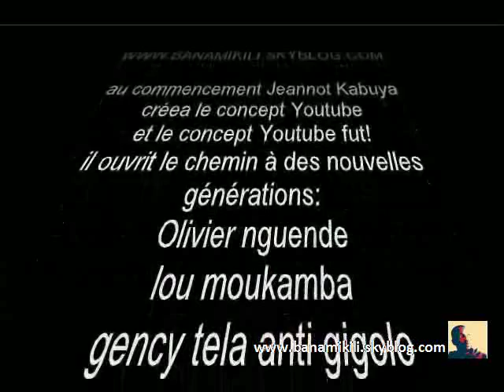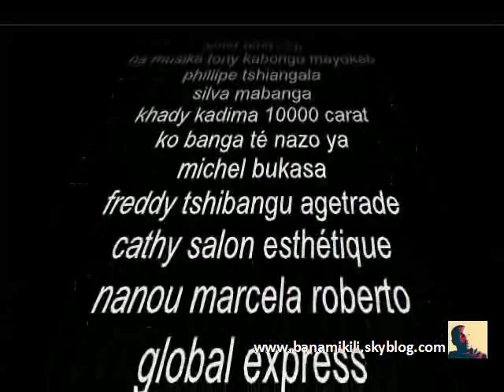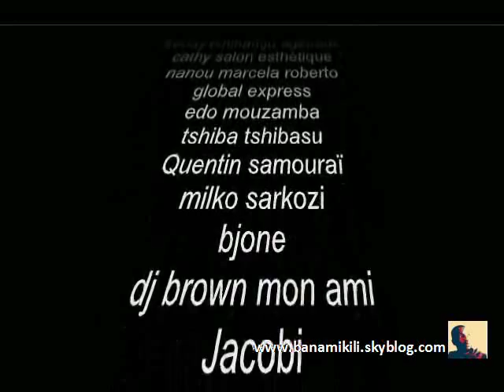Babengani famille kisombe na ndaku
Dans les années 70, le général Louis Bobozo avait cru que le mot «conspirateur» était un nouveau grade introduit dans l'armée. Ce brave officier issu de l'armée coloniale s'est rendu un jour à pas de charge chez «Seseskul» pour se plaindre : «Comment expliquez-vous que des jeunes officiers entrés dans l'armée bien après moi soient promus au grade de «conspirateur» pendant que moi n'ai que le grade de général?». Les humoristes kinois qui aiment bien se moquer du regretté vieux général n'ont jamais dit la réaction du «Grand Léopard». Il semble que celui-ci se serait esclaffé au point d'énerver encore davantage Bobozo. La «voyoucratie» n'est pas un nouveau grade dans les FARDC. Ce n'est pas non plus la nouvelle noblesse congolaise. Il s'agit d'une nouvelle classe sociale composée des femmes et hommes qui gèrent le pays aux côtés du «raïs».

Selon mon ami qui sait tout sur tout et presque tout sur rien sur les potins de Kinshasa-Lez-Immondices, la République très démocratique du Congo est dirigée par des «voyoucrates». Des hors-la-loi qui ne reculent devant rien pour se faire du fric. Il semble que le PGR (procureur général de la République) Flory Kabange Numbi «vend» des réquisitoires aux puissants du moment pour faire déguerpir les "veuves et les orphélins". Homme d'affaires chevronné, le haut magistrat appliquerait deux «tarifs» : 5.000 ou 10.000 dollars US, selon le quartier ou la valeur de l'immeuble. Le PGR Tshimanga Mukeba était le précurseur de cette pratique digne des maffieux. Après le déguerpissement de «Domsak» supervisé par un conseiller-neveu du ministre de la Justice Luzolo au profit d'un certain Elie Lungumbu, un tueur à gage proche de Zoé Kabila, c'est le tour de la famille Kisombe Kiaku Muisi d'être jetée dans la rue. A en croire mon ami, après l'entrée des «libérateurs» à Kin, le Mzee LD Kabila avait réquisitionné toutes les villas aux alentours de sa résidence du Palais de Marbre dont la maison Kisombe. Au nom de la «libération», LDK avait attribué à Kiaku Muisi une villa située à un jet de pierre de l'ex-hôtel Intercontinental. En compensation. Problème : la maison appartient à un puissant homme d'affaires belge, un certain «A.V» qui a vendu son bien...

Faire des affaires. C'est le mot d'ordre au sein de la voyoucratie. A en croire toujours mon ami, le torchon brûle aux Affaires étrangères entre Son Excellence le ministre «Alexis» et les fonctionnaires de ce département. Motif : promesse non tenue. Fauchés comme des rats d'église, ces fonctionnaires escomptaient recevoir une prime mensuelle grâce aux formulaires de demande de passeport vendus au prix de 10 dollars US. Histoire d'arrondir les fins du mois. La prime a été versée pendant deux mois. Et puis, plus rien. Les agents ont fait grève. Ils accusent le ministre de «bouffer» tout seul. Aux dernières nouvelles, le prix des formulaires a été porté à 20 dollars. «Il est immoral d'être heureux tout seul», dit mon ami.

Mon ami qui mérite un Prix Nobel en mauvaise langue m'apprend que l'ambassadeur de la République très démocratique du Congo à Bruxelles, Henri Mova Sakanyi, émargerait sur les listes de paie de l'ANR. Vous l'avez bien entendu ! Pour ceux qui l'ignorent, il s'agit de la Sûreté nationale version RD Congo. Mova serait donc une barbouze? Barbouze ou pas "Henri" peine à faire des affaires au 30 rue Marie de Bourgogne. Son chef hiérarchique «Alexis» lui a arraché le beefsteak dans la bouche en exigeant le versement de l'argent chez Western Union avant l'impression du passeport. Conséquence : «Monsieur le professeur», c'est ainsi que Mova aime se faire nommer, ne manipule plus les espèces qui sonnent et qui trébuchent. "J'allais oublier, dit mon ami. Zoé Kabila a acquis le monopole des imprimés des valeurs : timbres fiscaux, plaques d'immatriculations etc."

Vive la voyoucratie!

Issa Djema